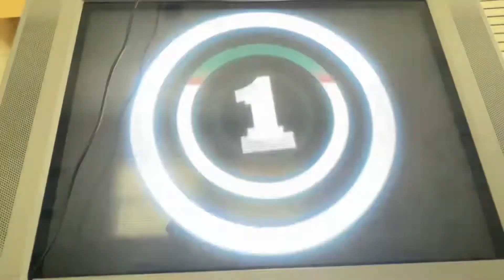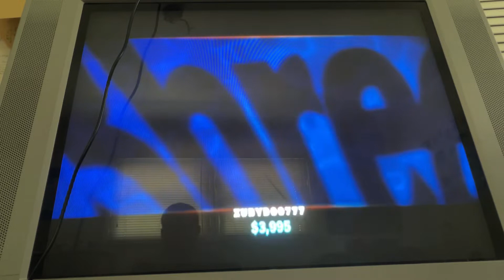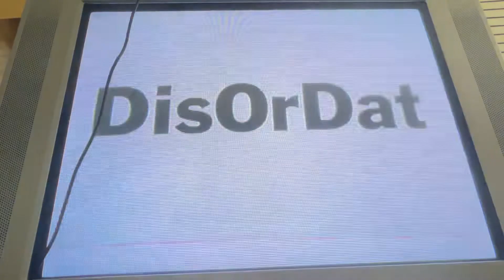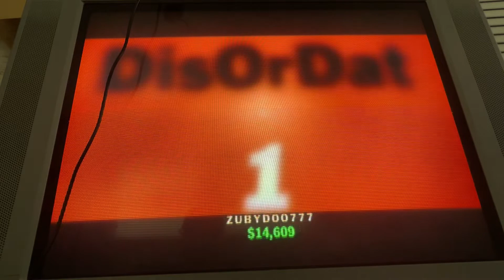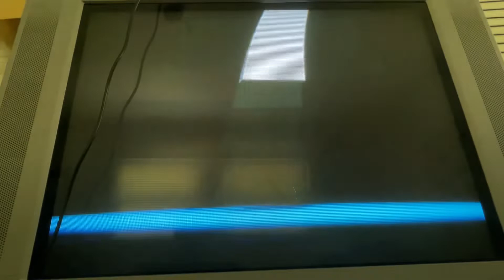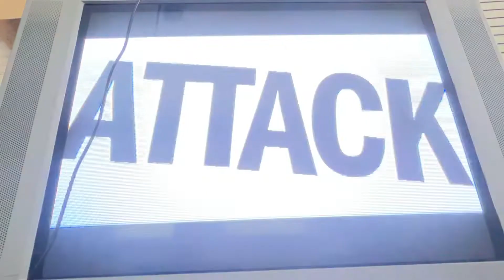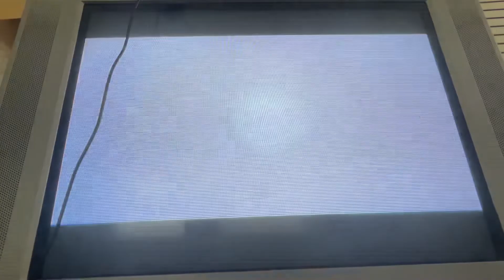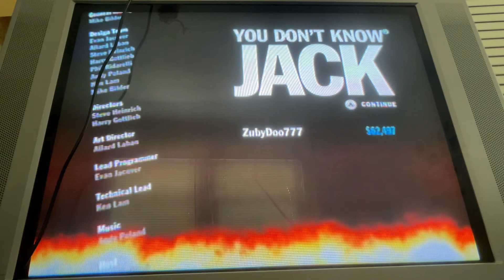You Don’t Know Jack 2011 Episode 15: Rug Munchers Dietary Flooring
Yet another episode that doesn’t mean anything for top scorers. Except maybe another Nocturnal Admission to come.